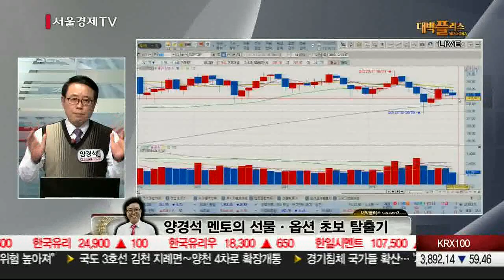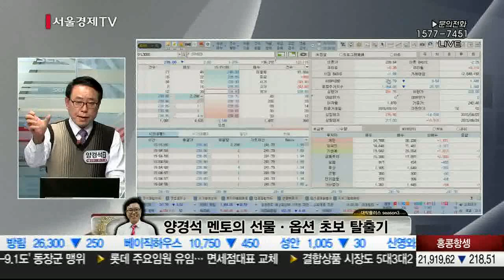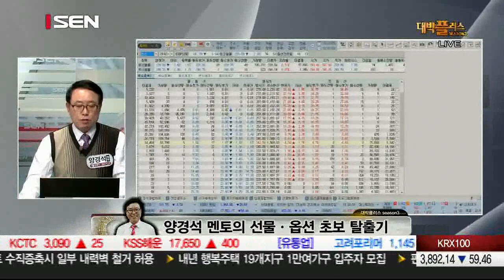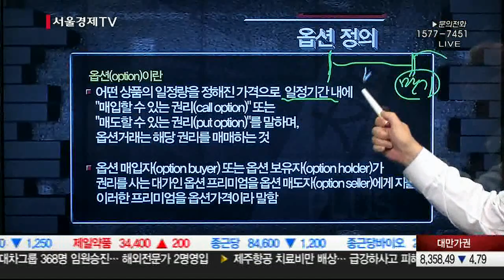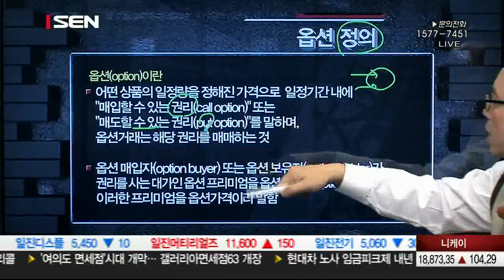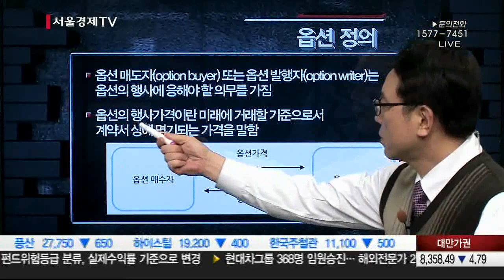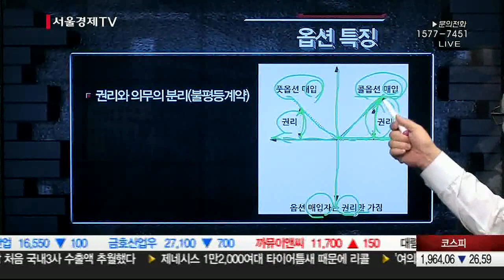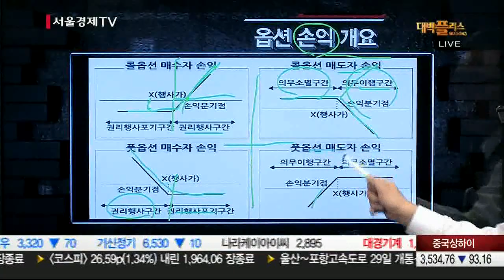20151228_대박플러스 시즌3_202회_양경석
화요일 ! 퍼즐이론의 창시자! 절대 수익 기법 공개! -황민혁 멘토-
수요일 ! 인생종목을 찾아라! -김선윤 멘토-
목요일 ! 테마를 미리 선점한다  -이광무 멘토-
금요일 ! 해외선물의 모든것! -김경남 멘토-